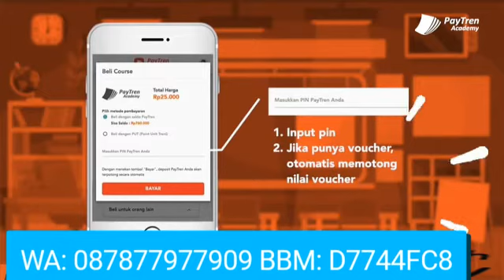Tutorial Cara Klaim Voucher NP2 di PayTren Akademy || Promo Perdana Voucher Belajar di PayTren